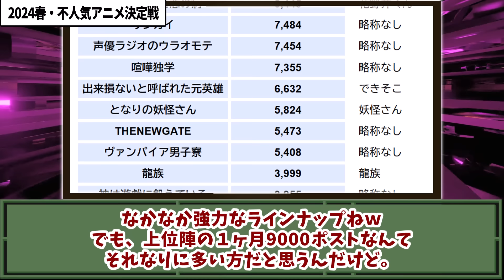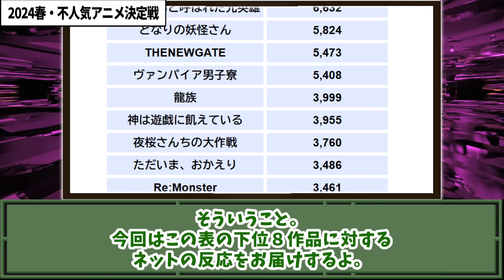2024春・不人気アニメ決定戦！ハイスピ・ブルアカを超えるぶっちぎりの不人気作品はこれ！【ネットの反応】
今期ぶっちぎり不人気アニメはうｐ主も毛嫌いするあの作品！

2024春アニメの動画はこちら！

2024冬アニメの特集はこちら！

今期アニメ視聴中作品